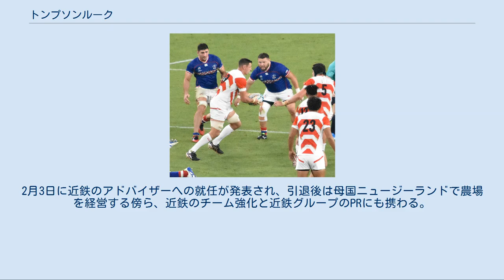トンプソンルーク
トンプソン ルーク（英語名：Luke Thompson、1981年〈昭和56年〉4月16日 - ）は、ニュージーランド出身の元ラグビー選手。
旧登録名「ルーク・トンプソン」。
2010年に帰化した。
 セントビーズ高校、リンカーン大学出身。
 ラグビー王国ニュージーランド出身選手でありながら幼年期はサッカーを行っており、ラグビーを始めたのは13歳からとラグビー選手としてはキャリアの遅い選手である。
すぐに14歳以下カンタベリー州代表に選ばれて以降、エイジレベルの各代表に選出されている。
高校4年生までバスケットボールをやっていた。
 NPCのカンタベリーに所属を経て日本へ。
2004年にはトップリーグ三洋電機ワイルドナイツ、2006年度からは近鉄ライナーズに所属。
2008年シーズンから2010年まで近鉄ライナーズのキャプテンを務めた。
80年を誇る近鉄ライナーズの歴史の中で初の外国人キャプテンである。
 日本代表としてラグビーワールドカップ2007、ラグビーワールドカップ2011、ラグビーワールドカップ2015、ラグビーワールドカップ2019に4連続出場した。
 2010年7月、日本国籍取得。
 2015年、ラグビーワールドカップ2015の日本代表に選ばれる。
自身にとって最後のチャンスと位置付けて挑んだ大会で代表チームの躍進に大きく貢献し、ベースボール・マガジン社が発行する『ラグビーマガジン』12月号において、『読者が選ぶワールドカップMVP』に断トツの票数で選出された。
最後の試合となったアメリカ戦終了後のインタビューで代表引退を表明していたが、2017年6月に再び代表に選出。
 2019年2月にはサンウルブズの2019年スコッドに追加招集された。
また同年8月、ラグビーワールドカップ2019の日本代表に選出された。
日本チーム最年長のトンプソンは、9月に開幕したW杯本大会開幕戦のロシア戦で4大会連続の試合出場を達成し、W杯史上3番目（日本代表1位）に年長の試合出場選手となった。
また、チーム4試合目のスコットランド戦で自身通算13試合目のW杯試合出場となり、W杯の日本代表選手最多出場試合数記録を更新した。
準々決勝南アフリカ戦も先発出場し、記録を14試合に伸ばした。
 W杯閉幕後、トップチャレンジリーグ2019-20シーズンに出場し、2020年1月19日の最終戦・近鉄対栗田工業戦（秩父宮）をもって現役を引退した。
2月3日に近鉄のアドバイザーへの就任が発表され、引退後は母国ニュージーランドで農場を経営する傍ら、近鉄のチーム強化と近鉄グループのPRにも携わる。
 CM